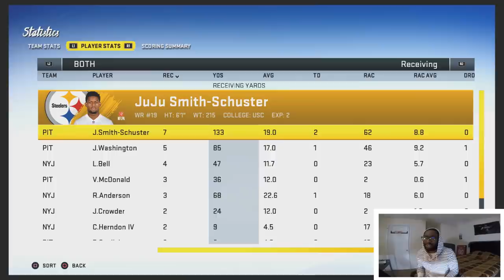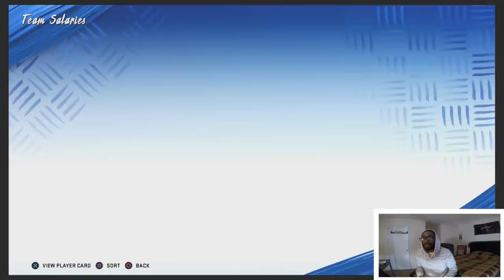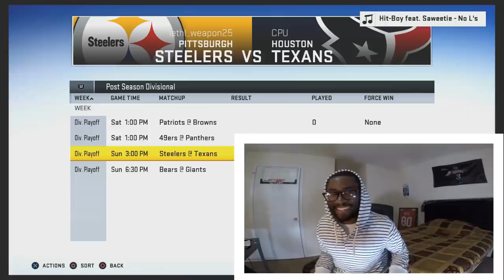MARK BARRON WITH THE INT OF THE YEAR IN THE WILD CARD ROUND! Madden 20 Steelers Franchise Ep. 15